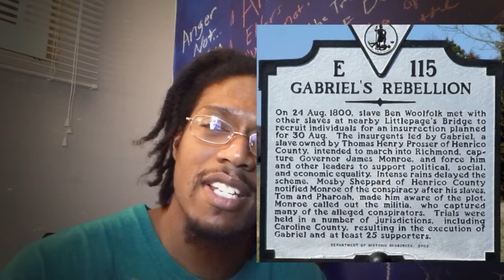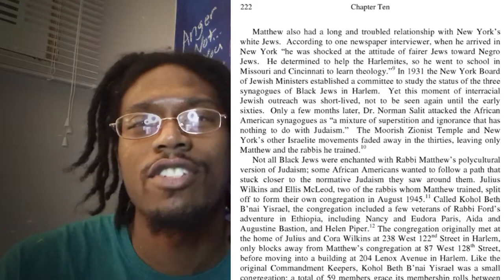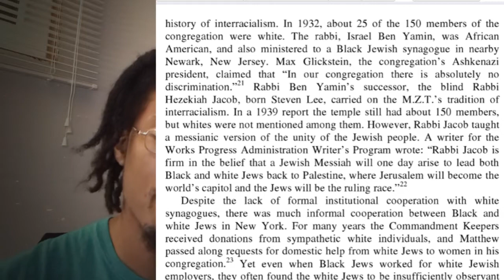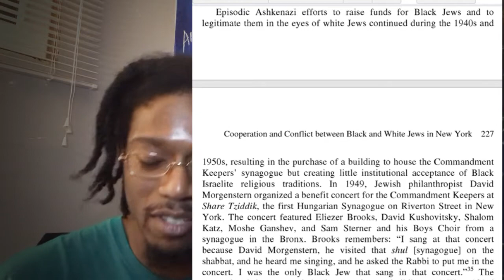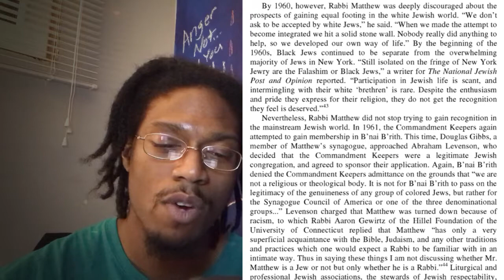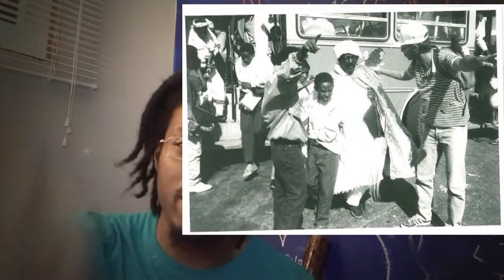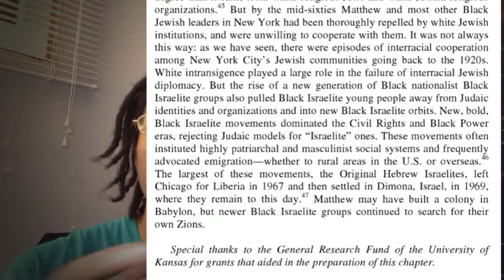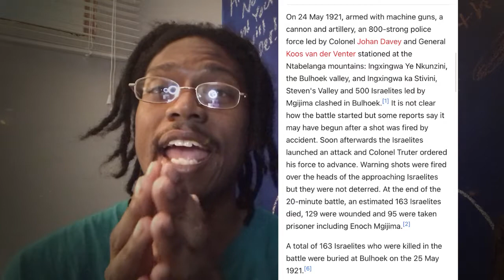Some History of the Black Jews/Hebrew Israelites of North America pt.2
Today we dive into some of the History of the Black Jews in America, the Commandment Keepers and the offshoots. Also digging into their relations with the other Jewish people. This is a very small peice of a very diverse and deep group of people. More parts will have to be done to even scratch the service, We Pray that by Yah's grace we can learn more about our roots.